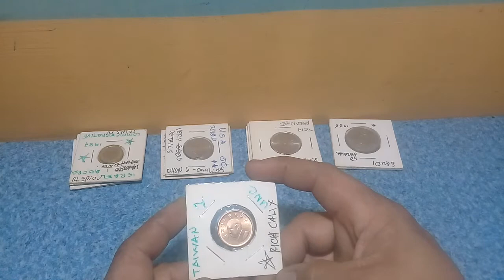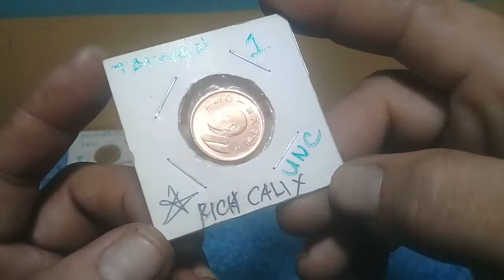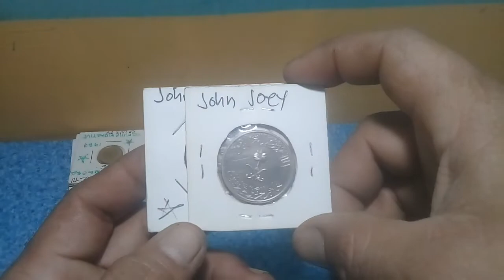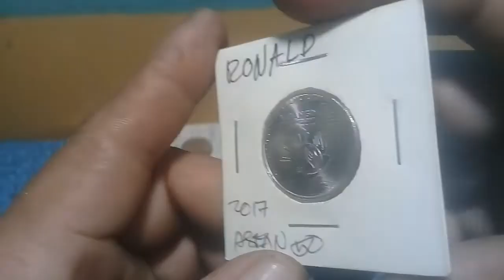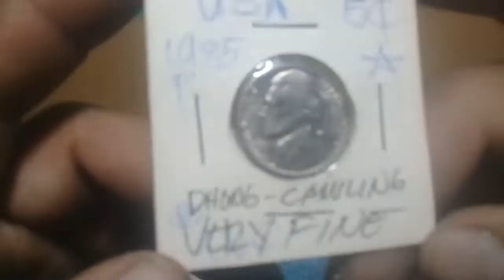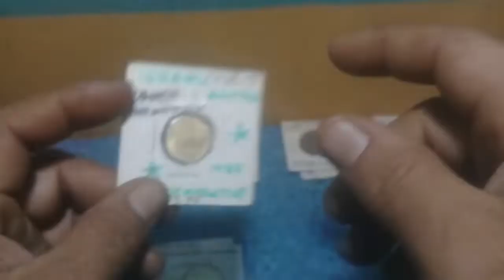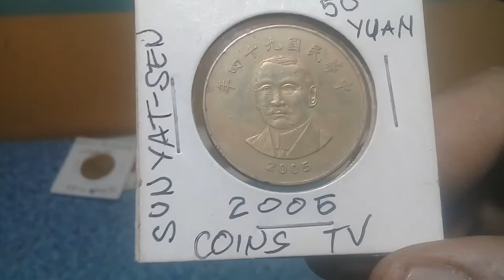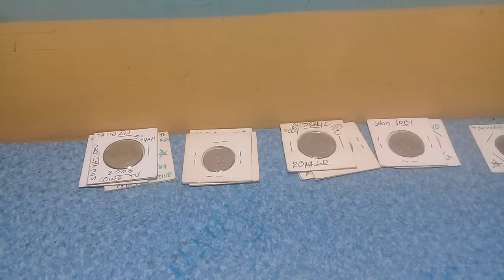Coins Mega Winners of the month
enjoy congratulations